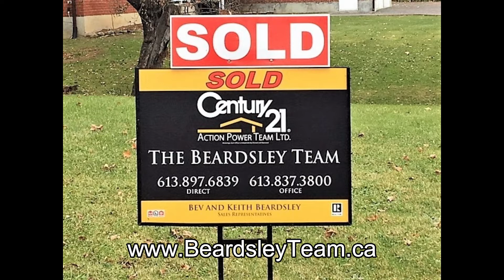Greely- Sales Numbers Up To August 31 2019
The January to August 31st sales numbers are out! Greely continues to be a strong market this year. This Greely “One Minute Sales Update” video will give you all the numbers for this area up to the end of August including sales numbers, most active price range, average price and more. If you have questions, we have answers. We serve the many rural communities surrounding Ottawa as well as Ottawa/Orleans.